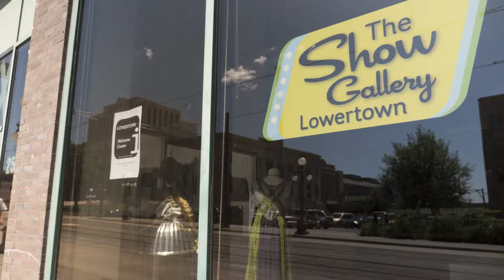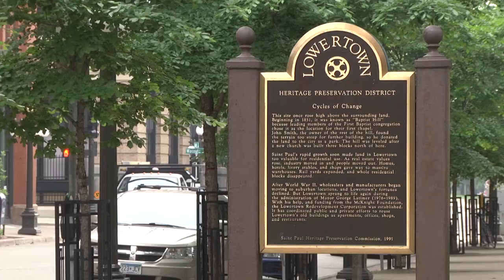The Show Art Gallery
Artists from all walks of life have a chance to show and sell their work alongside established artists at "The Show", a new gallery in Lowertown. Hear from founder Winna Bernard, Pete Hinze, an artist represented at The Show, and Tom Dunn of Saint Paul Art Collective, which maintains a welcome center in the gallery.
Located at 253 E. 4th St., Saint Paul, MN. Online: theshowartgallery.com
Produced by Nick Nelson and Saint Paul Communications Services